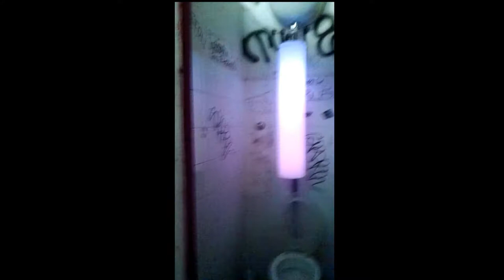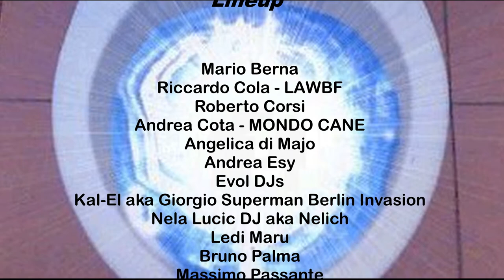CESSO SPLENDENTE by Diego Labonia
CESSO SPLENDENTE è un ambiente luminoso e sonoro ideato dal Light Artist Diego Labonia, all’interno di una toilette situata nei locali del Villaggio Globale, "Ex Mattatoio" di Roma, costruzione di fine ‘800.

CESSO SPLENDENTE non è un comune cesso, bensì una selva splendente popolata da luci pulsanti a ritmo di musica.

È un’immersione all’interno di un ambiente deputato all’espletamento di bisogni corporali, luogo dell’ozio ed è inoltre uno spazio dedicato alla visione di colori e all’ascolto di suoni.
La musica è una componente fondamentale che rende CESSO un luogo ancora più familiare, un luogo del divertimento nel ritiro-isolamento, una colonna sonora per un’esperienza all’interno di un bagno che si traduce in una vera esperienza attraverso la luce.

L’opera è stata presentata per la prima volta il 21 aprile a Roma in occasione dell’evento organizzato da Re_Visioni al Villaggio Globale. In quell’occasione, Diego Labonia autore dell’opera, ha chiesto ad un gruppo di amici artisti e Dj di preparare una playlist da regalare a tutti coloro che sarebbero entrati nel CESSO, al fine di far vivere loro un’esperienza riflessiva e cinestetica nello SPLENDORE e nel PROFUMO. I brani ricevuti sono stati poi mixati esclusivamente da Diego Labonia.
LINEUP:
Mario Berna
Riccardo Cola - Like a Wild Beast's Fur - LAWBF
Roberto Corsi
Andrea Cota - MONDO CANE - World Wild Beatz
Angelica Di Majo
Andrea Esu - Spring Attitude Festival+ L-EKTRICA
Evol DJs
Kal-El aka Giorgio Superman Berlin Invasion
Nela Lucic DJ aka Nelich
Ledi Maru
Bruno Palma
Barnaba Ponchielli
Massimo Passante _ 5Ritmi Sweat del mercoledì con Max Passante • Roma
Cobol Pongide
Livia Rib - FULMINATE- LIVE
Caterina Tomeo
Simone Tso
Elena Vanni - A.R.E.M. Via Ignazio Giorgi 52
Leonardo Zaccone- Fablab Roma Makers
Sabrina Zorzan